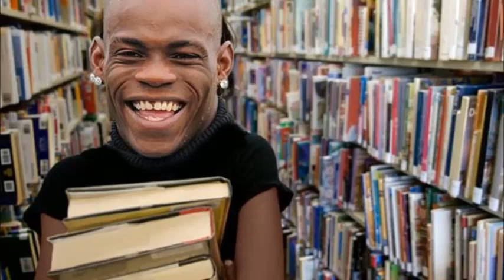ALTERNATIVE JOBS BALOTELLIIIIIIIIIIIIIIIII!!!!!!!!!!!!!!!!!!!!!!!!!!!!